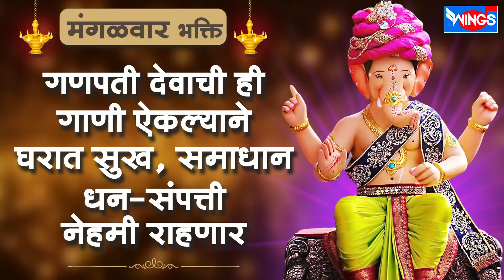मंगळवार भक्ती :- गणपती देवाची ही गाणी ऐकल्याने घरात सुख , समाधान धन - संपत्ती नेहमी राहणार .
१) थाटामाटान गणपती आला - 00:00
२) महाराज गौरी नंदना - 05:01
३) गजानना श्री गणराया - 08:59
४) गौरी गणपतीचे सण - 12:24
५) प्रथम तुला वंदितो - 16:01
६) ग बाई ग गणपतीचा - 22:17

MARATHI SONGS

Singer : Jagdish Gorse , Sadhana Sargam , Shankuntla , Nagesh ,Sawpnil , Nihar
Lyrics : Mohan , Sarwan Bala
Music Label : Wings Music